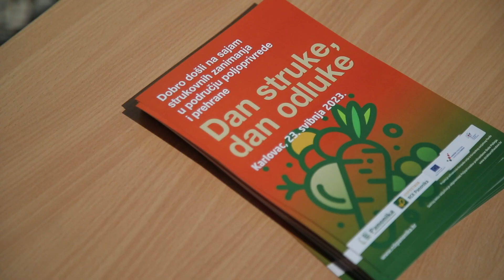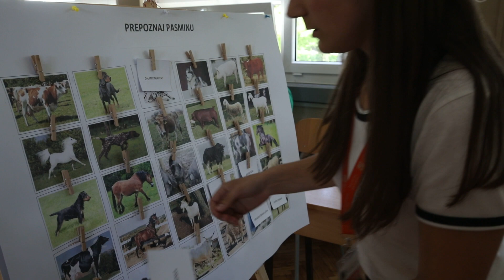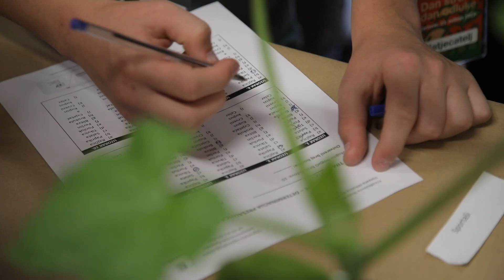"Dan struke, dan odluke" - Sajam znanja_23.5.2023._KARLOVAC